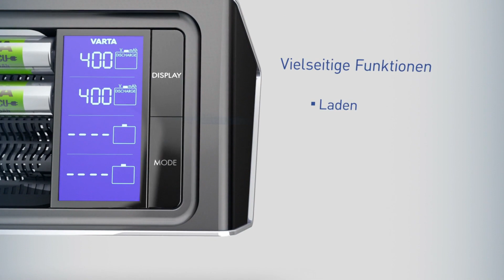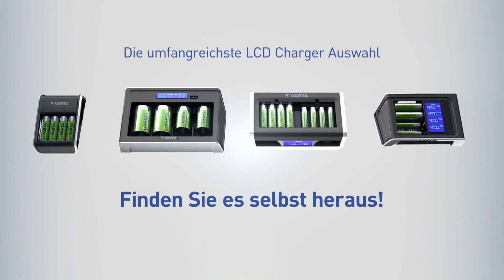Der Ladeprofi – VARTA LCD Ultra Fast Charger